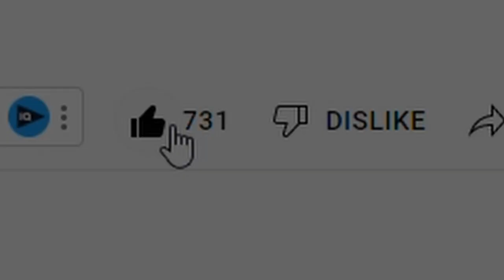Top 5 Best WESTERNS on Netflix Right Now | Best Movies and Series on Netflix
Looking for the very best western movies and series on Netflix? Let's count down the Top 5 Best Westerns on Netflix right now. Some classics and some more recent movies, all guaranteed to keep you on the edge of your seat.

Give us your own Best Westerns on Netflix in the comments below. What western movies should Netflix add?  What are your favorite western movies of all time?

Can't find the movie on Netflix?  Watch this video where I show you how to unlock movies from other regions

00:00 - Intro
00:08 - 5
00:50 - 4
01:29 - 3
02:04 - Intermission
02:19 - 2
02:57 - 1
03:35 - Outro

Cinegold brings you weekly videos that help you find the best movies to watch on Netflix, Amazon Prime and more!